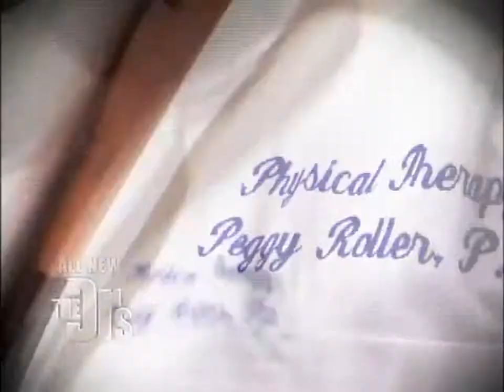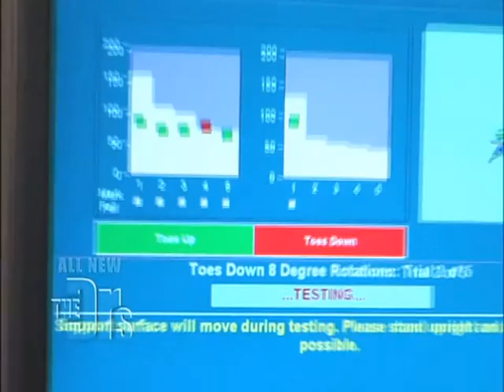Balance Bracelets - The Drs Tv Show - 2012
Genuine or fake?